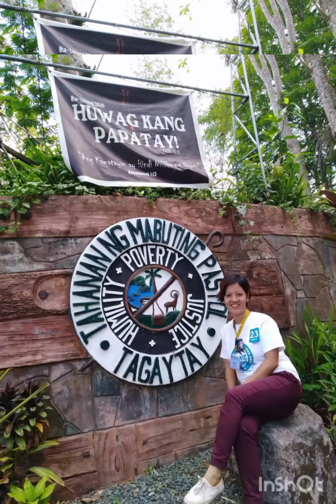sis.weng thank you pics (i dont own the music credit to the owner)